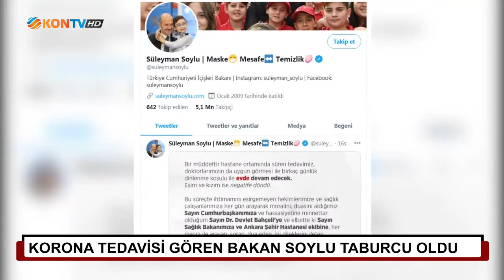Salgın denetimleri yoğunlaşıyor